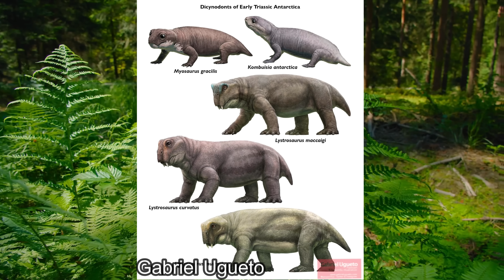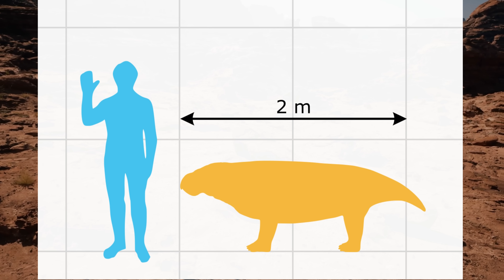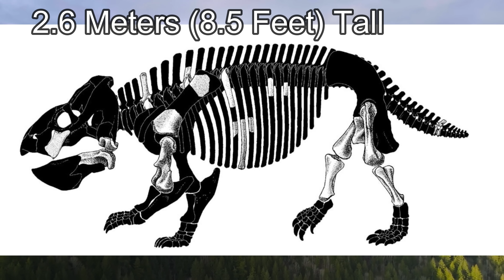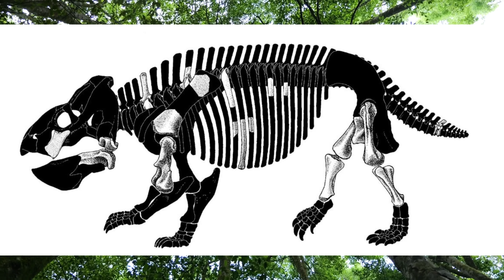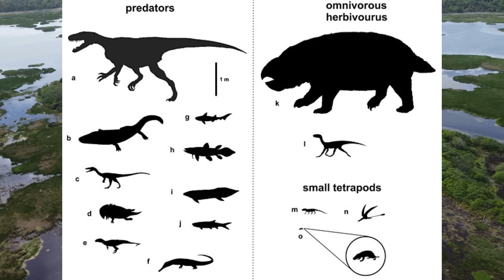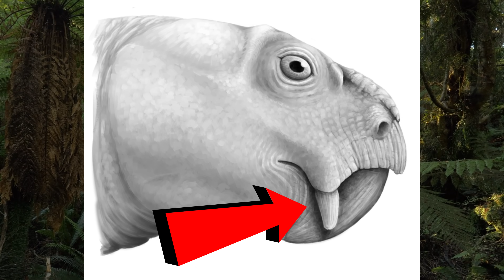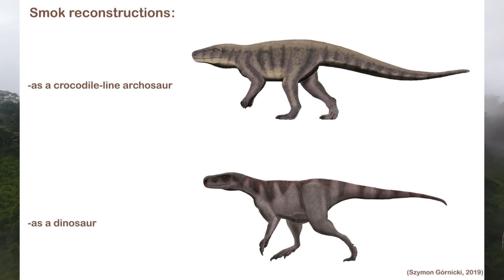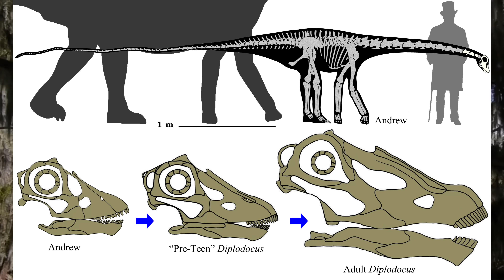The Complete History of the Earth Triassic Beasts: Giant Dicynodont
0:00 Intro
1:42 The Children of Lystrosaurus
4:24 Discovering a Giant
7:02 The Giants World
10:42 The Giant vs The Dragon
12:21 The Legacy of Lystrosaurus

As I have make my way through the History of the Earth series, I have come to realize that it can be hard to properly give all the different species that come and go as the eons pass their due coverage. So I have decided to make a mini series within the series that everyone has been asking me to return to!

In this episode, I take a look at the family of Synapsids that got their start in the Permian, and then managed to hang on through the great dying because of the hardiness of one species called Lystrosaurus!

Unfortunately, despite being the most widespread and common animal on earth in the first million years of the Triassic, Lystrosaurs sadly perished. But the story of the Dicynodonts was far from over! And in the Triassic they would not only diversify, but shape the future of the Earth!